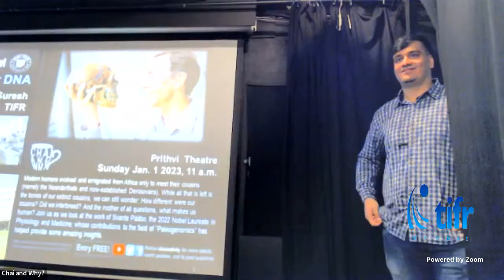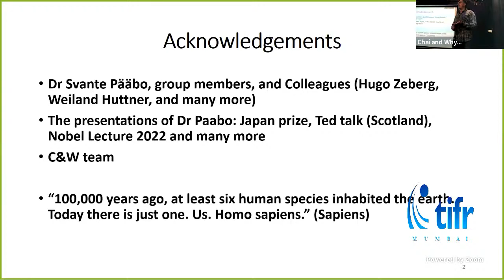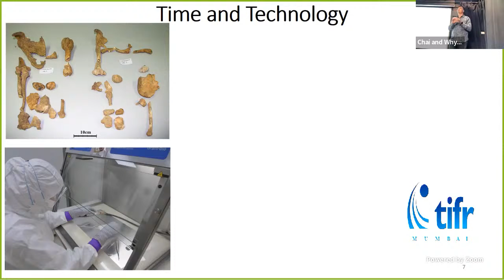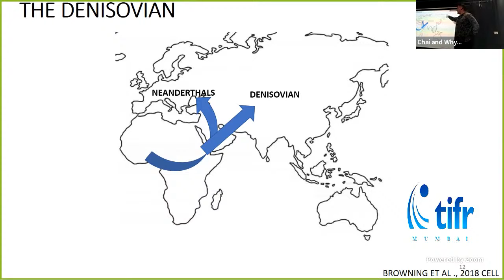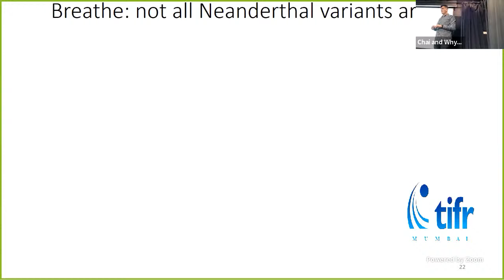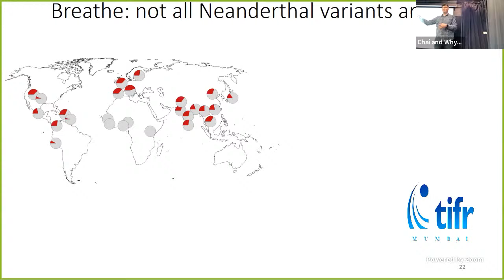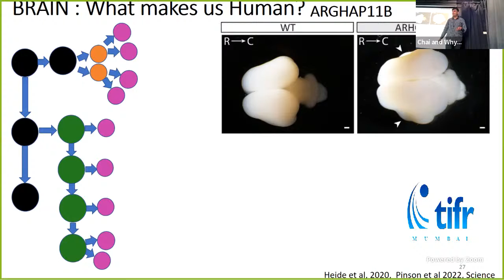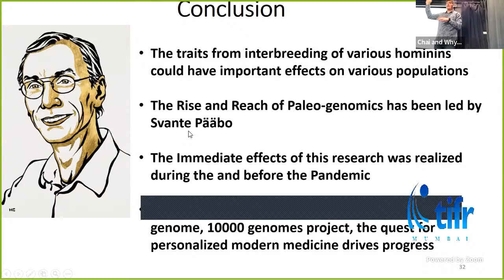Our Cousins, Our DNA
Speaker: Varun Suresh

Modern humans evolved and emigrated from Africa only to meet their cousins (namely the Neanderthals and now-established Denisovans). While all that is left is the bones of our extinct cousins, we can still wonder: How different were our cousins? Did we interbreed? And the mother of all questions, what makes us human? Join us as we look at the work of Svante Pääbo, the 2022 Nobel Laureate in Physiology and Medicine, whose contributions to the field of “Paleogenomics” has helped provide some amazing insights.